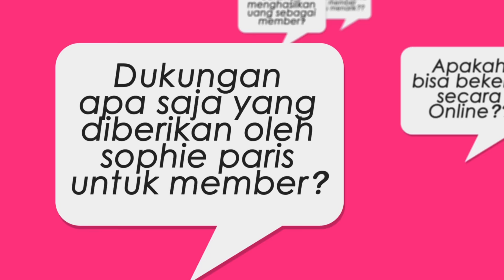BSK (Bienvenue Starter Kit) Sophie Paris Baru!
Sebuah tas berisi semua hal yang bisa mengubah hidupmu!
Dengan BSK (Bienvenue Starter Kit)  ini, kamu bisa mendirikan sebuah bisnis fashion yang seru, fleksibel, dan dengan caramu sendiri!
Ayo mulai sekarang dan jalankan bisnis dalam sebuah tas berisi semua hal yang kamu butuhkan untuk memulai bisnis mu!